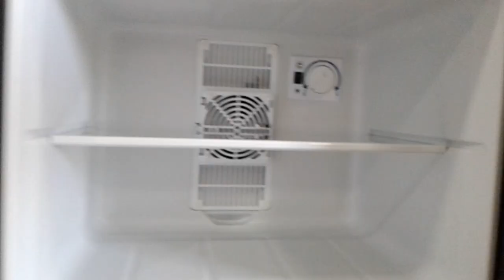รีวิวตู้แช่น้ำอ้อย ต้องการพันธุ์อ้อยคั้นน้ำ0952914621